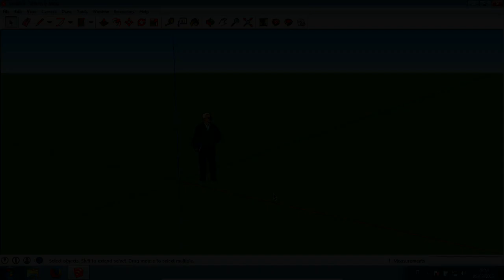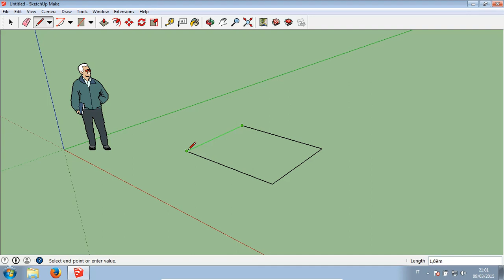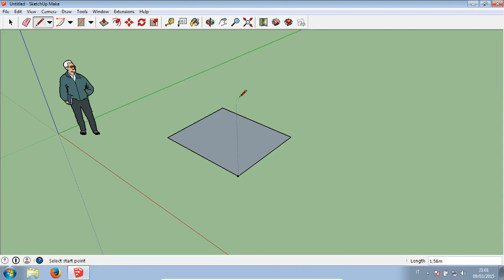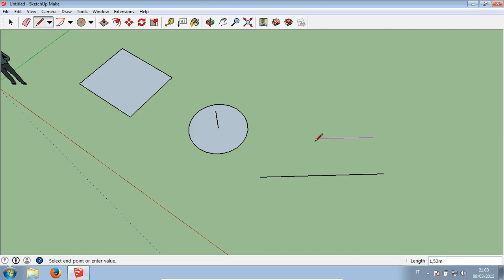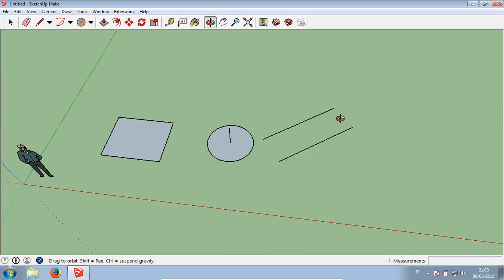SketchUp - 04 Strumenti di precisione: inferenze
Il disegno di precisione: inferenze.
Video-guida per il corso "SketchUp. Modellazione per l'architettura e il design",